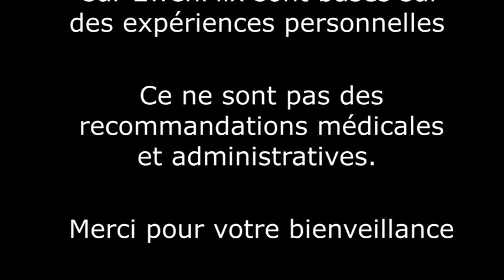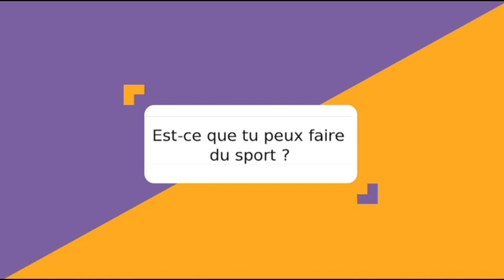🍎Laetitia - Au quotidien, entre fatigue et sensibilisation - ep5 - Drépanocytose- France 2021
🍎 Laetitia parle de l'impact que sa drépanocytose a sur son quotidien en dehors des crises. Elle peut compter sur son mari pour faire les tâches qui la fatiguent trop. Elle raconte également son rapport au sport et ses loisirs, notamment sa passion pour la sensibilisation sur sa pathologie.

🍀 Merci à nos bénévoles: Sonia, Sébastien et Eloise